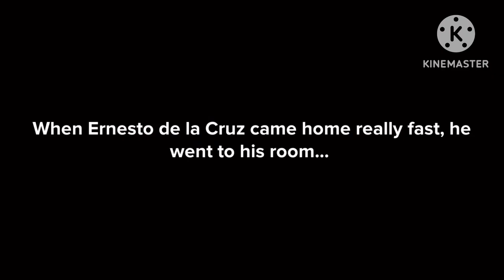Ernesto de la Cruz Steals A Guitar From Guitar Center/Grounded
Wake Up by MBB  ￼ / mbbofficial